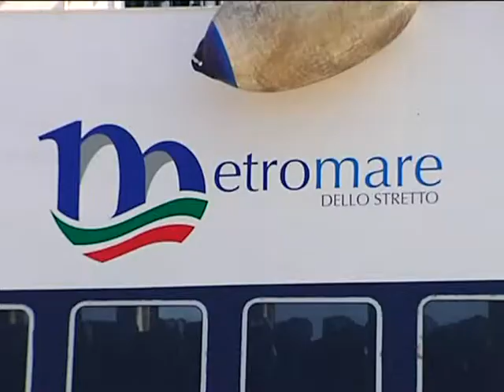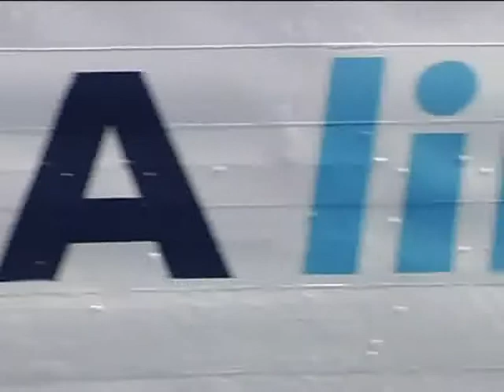Metromare ancora a rischio: sindacati e Comitati temono l'interruzione del servizio